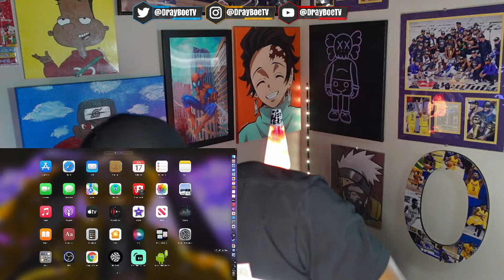Adam Calhoun - RAP SHXT - Reaction | DrayBoeTV